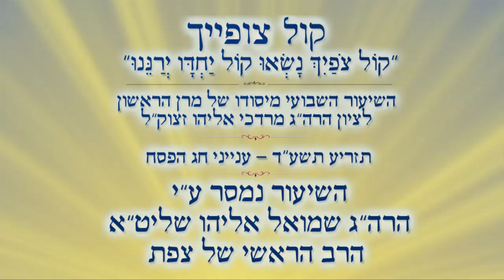קול צופייך | פרשת תזריע תשע"ד | מנהגי פסח | הרה"ג שמואל אליהו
לתכנים שיעורים וסרטים נוספים של הרב שמואל אליהו
בקרו באתר הרב מרדכי אליהו